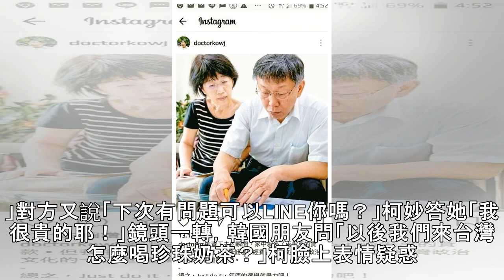不要鬧工作室訪問柯文哲 網友：阿伯回答太可愛了啦！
+分享分享留言列印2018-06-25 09:53聯合新聞網 綜合報導 外國人訪問柯文哲。圖擷自不要鬧工作室YouTube 分享 「不要鬧工作室」推出了一支新影片，內容是訪問台北市長柯文哲，其中的問題五花八門，有關於市政的也有和他個人生活相關的，當然也包含了外國人對台北這個城市的好奇與疑問，而柯文哲的回答讓不少網友讚爆，很多人直說「阿伯的反應實在太可愛了！」、「很真誠」、「什麼時候選總統？」、「這...